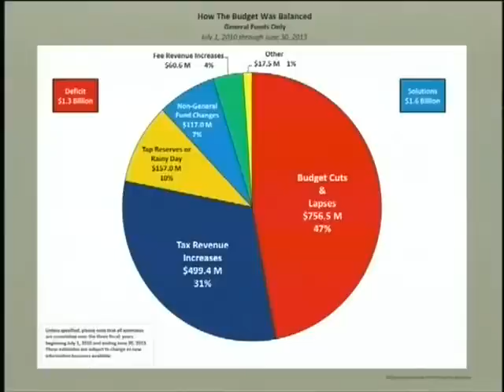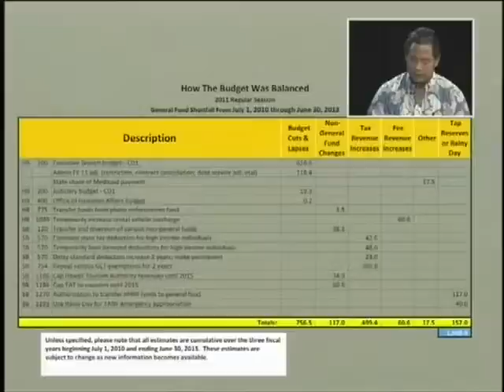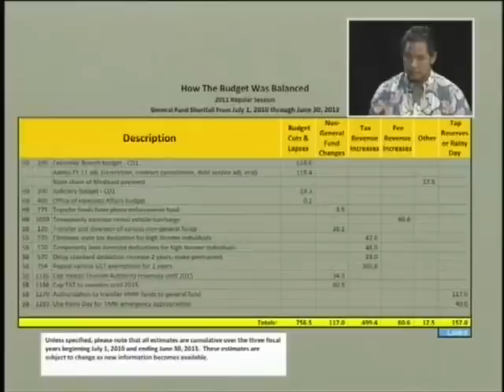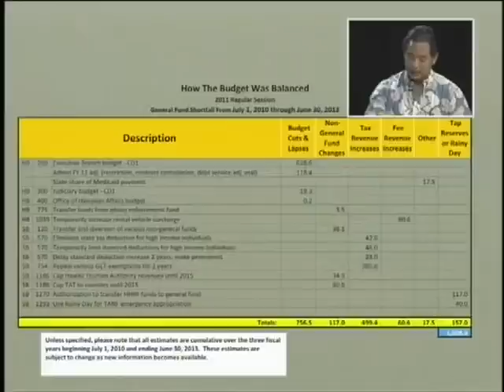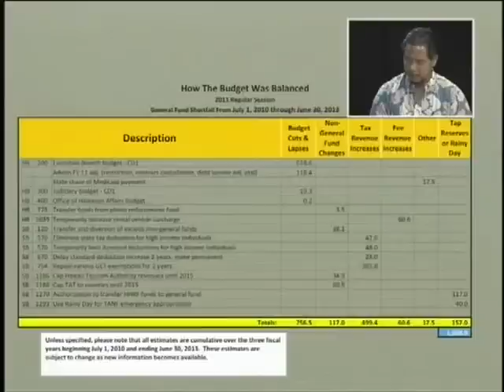Episode 2 - Rep. Marcus Oshiro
In this episode of Jordan's Journal, Representative Jordan talks with Representative and Chair of the Committee of Finance Marcus Oshiro.